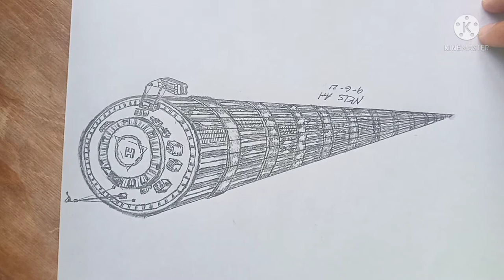How to DRAW a BUILDING GEOMETRIC SHAPE CONE just like 1-point perspective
We learn the different kind of GEOMETRIC SHAPE Since elementary now we used that shape to create a building. Just like one point perspective.